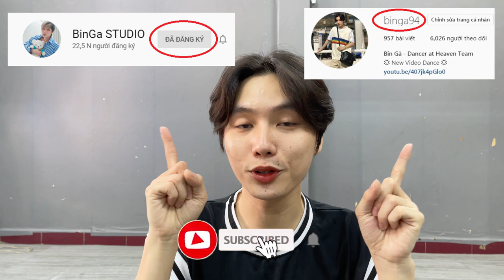[HƯỚNG DẪN NHẢY/DANCE TUTORIAL] HWAA - (G)I-DLE by BinGa STUDIO | MIRRORED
- Dance Class : Facebook.com/BinKpopDance
- Personal facebook : Facebook.com/BinKiLi
- Fanpage : Facebook.com/BinGaDancer
- Dance Team : Facebook.com/HeavenDanceTeam